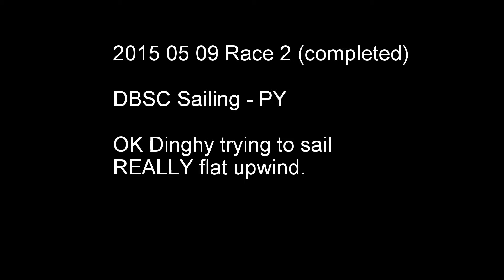201509 DBSC Race2 completed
OK Dinghy